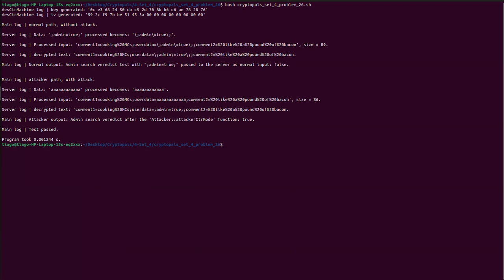Cryptopals Set 4 Challenge 26: CTR bitflipping (Cpp solution)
In problem 26 of set 4 of Cryptopals, called “CTR bit flipping attacks” we have a server encrypting and decrypting in AES Counter mode (CTR), where each byte of the plaintext is XOR’ed against a key produced from a nonce and an incremental counter.
This problem is a variant of the problem 16 set 2, where instead of AES-CTR mode we had an AES-CBC (Chain block cipher) being used.
In this problem, the server has two interface functions to the outside word:

- the first function takes an arbitrary input string and prepends the string "comment1=cooking%20MCs;userdata=" and appends the string ";comment2=%20like%20a%20pound%20of%20bacon", this function quotes out of the characters ';' and '=' in order to prevent an attacker from inserting new fields of meaningfull arbitrary data.

- the second function should decipher the string and look for the characters “;admin=true;” and return true if found, false otherwise.

The attacker's objective is to deceive the server, convincing him that he is the admin, using only these two interfaces.

If you directly inject this string into the first function, this string will be converted to “\;admin\=true\;” (byte stuffing) by the server before encrypting, thereby losing its meaning.

Tricking the server is possbile be means of a bit flipping attack, that is a type of cryptographic attack where he tries to modify specific bits in the ciphertext to manipulate the corresponding bits in the decrypted plaintext. These attacks can be dangerous if the encryption scheme does not assure the integrity of the ciphertext in transit.

In the figure, we can see how the attacker tricks the server, sending a random string to encrypt with the same size of “;admin=true;” as input, after receiving the encrypted input with the full string encrypted, he overwrites the area of interest in the encryption with:

- ciphertextBitFlipped = ciphertext XOR input XOR “;admin=true;” (between comment 1 and 2)
where: ciphertext = input XOR key

He then asks the server to decrypt the complete ciphertext, so between comment 1 and 2 he does:
Decryption(ciphertextBitFlipped) = ciphertext XOR input XOR “;admin=true;” XOR key = input XOR key XOR input XOR “;admin=true;” = “;admin=true;”

So as is shown AES-CTR mode cannot resist alone bit flipping attacks without some sort of protection such as  incorporating integrity protection mechanisms. One common way is to use a Message Authentication Code (MAC) or a Hash-based Message Authentication Code (HMAC) to verify the integrity of the ciphertext. This ensures that even if an attacker flips some bits in the ciphertext, the integrity check will fail and the modified message will be rejected.